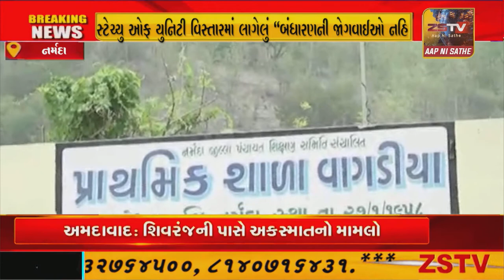સ્ટેચ્યુ ઓફ યુનિટી વિસ્તારમાં લાગેલું “બંધારણની જોગવાઈઓ નહિ માનનાર દેશદ્રોહી છે"